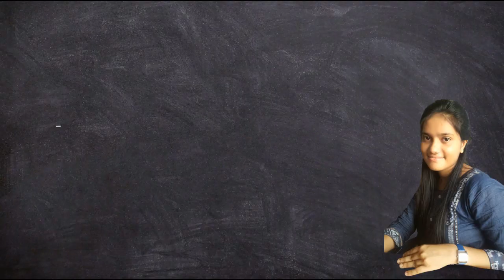Which programming language to use for DSA ? C++ , Java or Python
I am an SDE.